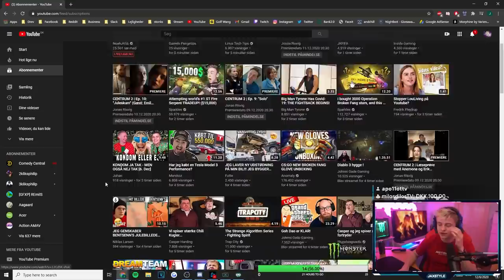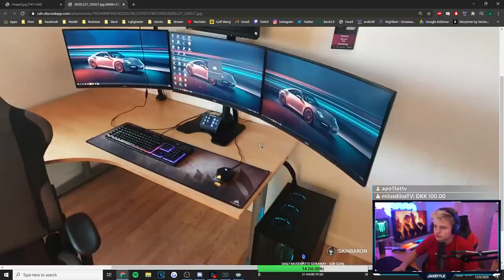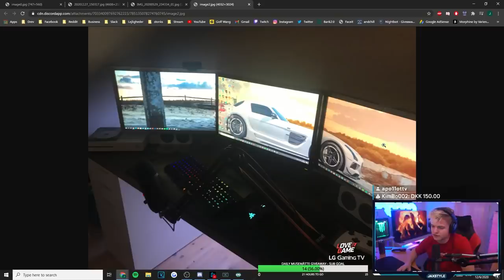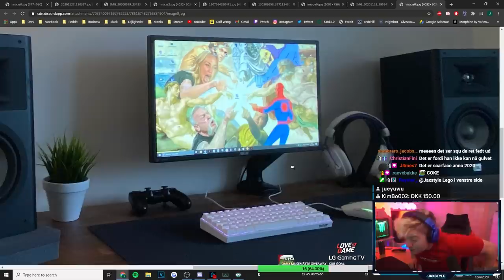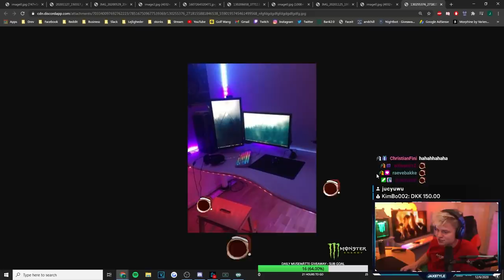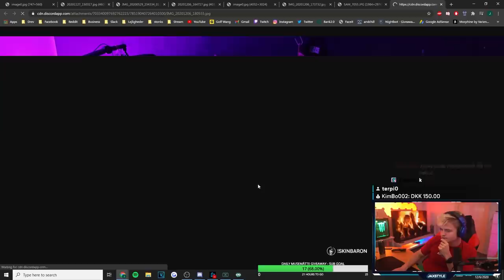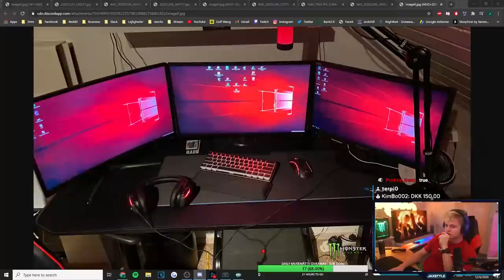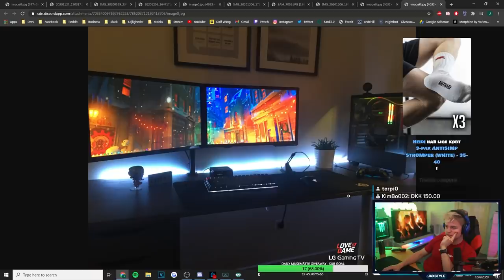RATER JERES GAMING SETUP! (SIMPELT SETUP!!)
I denne video "RATER JERES GAMING SETUP! (SIMPELT SETUP!!))" rater Jaxstyle hans seeres gaming setups - afsnit 4. Reglerne er simple, man skal bare sende sit gaming setup, om det er dårligt eller godt, til Jaxstyle over Discord og derefter gav han tips og tricks til at gøre det bedre og bedømte det. Dette resulterede i at Jaxstyle fik set en del setups, alt fra dyrer og mange skærme til dårlige setups til nærmest ingen penge. Det er sjovt at se alle jeres forskellige setups, så hvis i vil se mere så endelig like og skriv en kommentar - og send jeres setups ved hjælp af linket under.